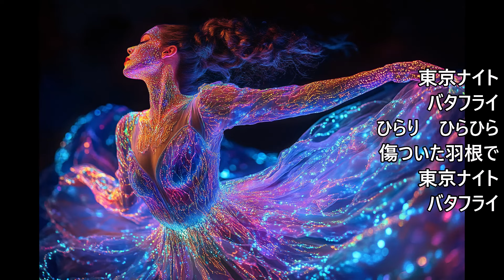森本英世 東京ナイトバタフライ 2024 09 04発売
歌いました😃
音源は
絶唱チャンネル
さんからです😍